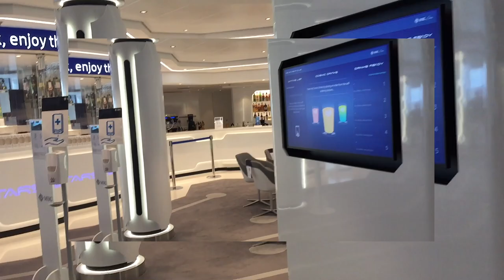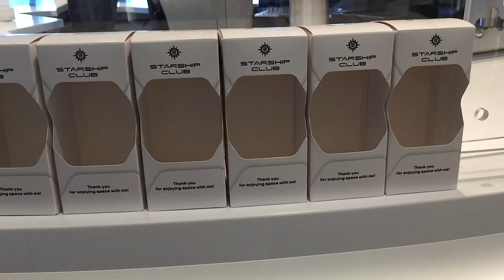MSC Virtuosa /AI Rob Robot Bartender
Developing a humanoid robot barman for cruise
The project to develop Rob – which is believed to be the world’s first humanoid robot bartender at sea – started in 2015. A pandemic and the ensuing global shutdown was not accounted for in the project timeline, but Pronzati calls the creation of Rob his best achievement.

“This is not me, it’s my team and all of us together,” he says. “Being able to progress in such a hard time of our lives has been a huge challenge. It’s still quite unbelievable that we were able to do it.”

The journey started with Executive Chairman Pierfrancesco Vago’s zeal for technology. “He’s always passionate about technology and innovation as a way of elevating the customer experience,” explains Pronzati, which led them to look at the potential of robotic automation as a way of offering something new and different on board.

“An express request from Mr Vago was not only to have an industrial robotic arm shaking cocktails,” he explains. “He really wanted to go a step further into robotics and automation and have a humanoid which could offer a kind of humanoid to human interaction, elevating the bar experience.”